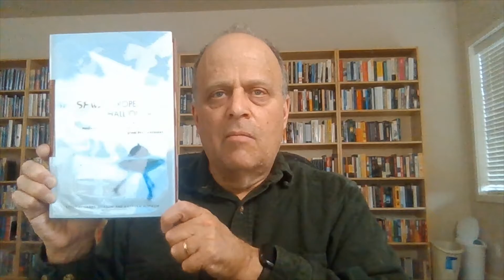Belgium Defeats Russian 3 0 June 2021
Belgium Defeated Russia 3-0 on June 12 2021.  By the rules of the challenge, I don't have to read anything, but I did anyway. I read a science fiction short short "A Birch Tree, A White Fox" by Elena Arsenieva

Book mentioned:

The SFWA European Hall of Fame: Sixteen Contemporary Masterpieces of Science Fiction from the Continent edited by James and Kathryn Morrow. Published 2007.

The Art of the Story: An International Anthology of Contemporary Short Stories edited by Daniel Halpern.  Published 1999.  Seventy eight stories from thirty five stories.

The Valancourt Book of World Horror Stories, Volume 1 edited by James D. Jenkins and Ryan Cagle